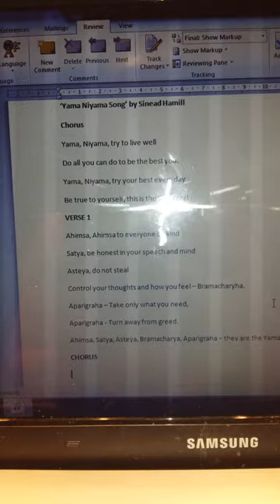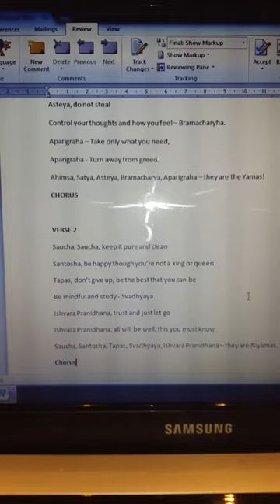Yama Niyama Song by Sinead Hamill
Yoga Song to teach Yamas and Niyamas Rhyme Time Education - Sinead Hamill